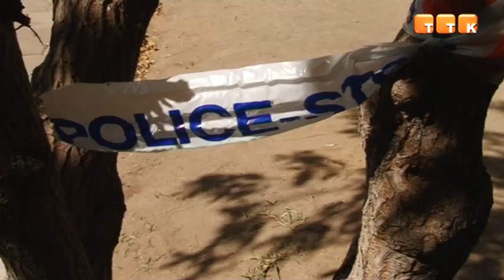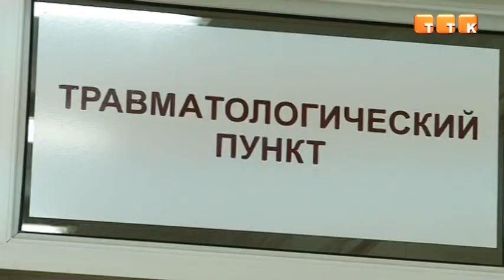Драку с поножовщиной устроили темиртауские студенты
Семерых парней доставили в больницу с колото-резаными ранами грудной клетки и брюшной полости. ЧП произошло в субботу, поздним вечером 17 сентября.